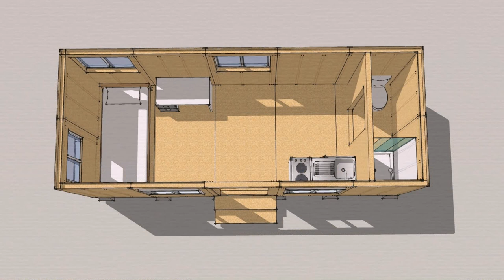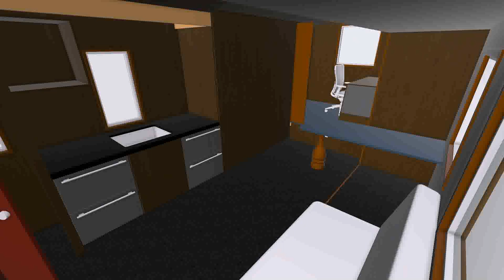Tiny House On 5 X 8 Trailer